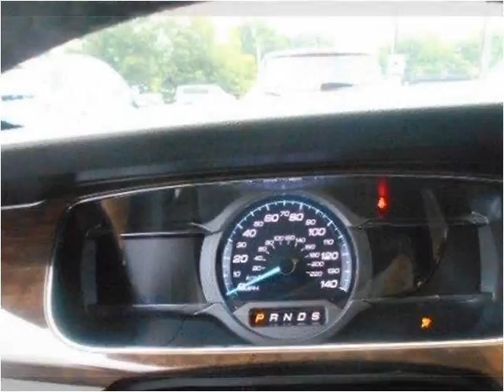2014 Ford Taurus Used Cars Tullahoma TN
This 2014 Ford Taurus is available from Russell Barnett Automotive Family.